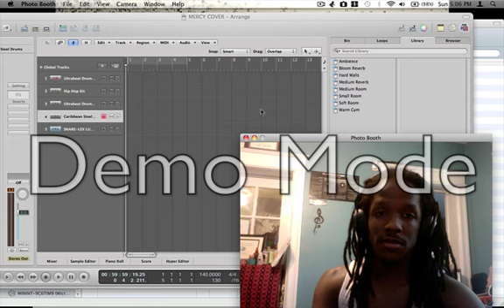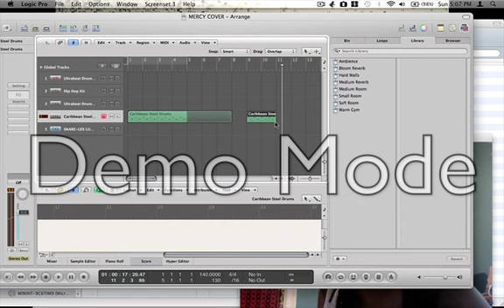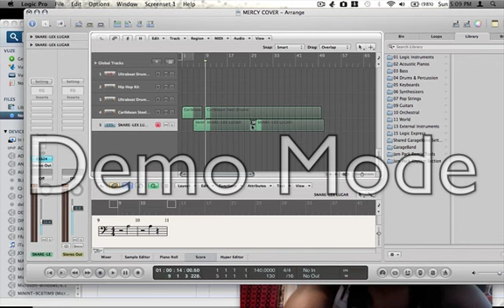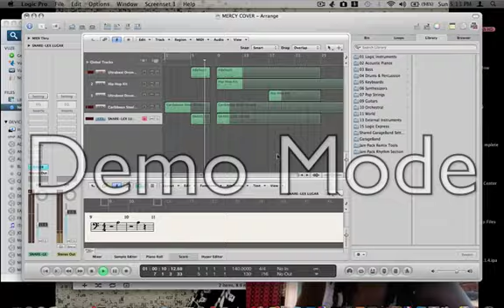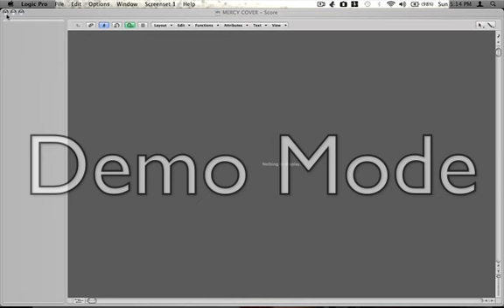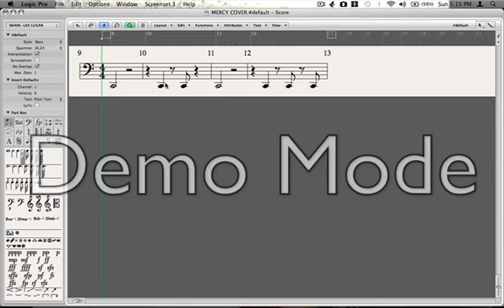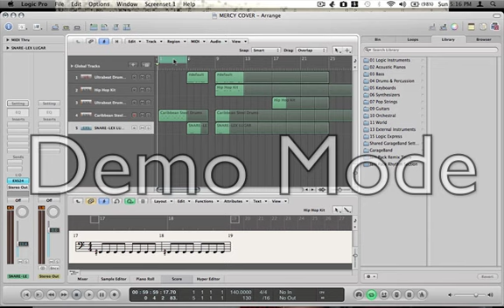How To Make the Beat "Mercy" by Kanye West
Here is a step by step tutorial on how to make the hit song "Mercy by Kanye West.